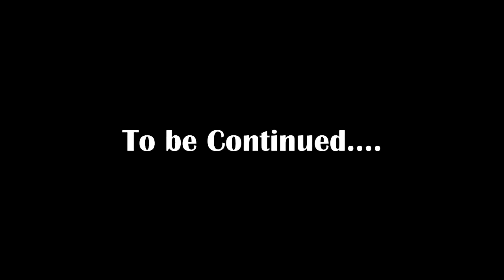Badshahi Mosque Vlog.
vlog accessories
vlog audio
vlog account
vlog and blog difference
vlog app android
vlog adalah
vlog awkarin
a vlogging camera
a vlog specializes in
a vlogger
a vlog to watch
a vlog define
a vlog sin palabras
a vlog suomeksi
vlog a disneyland
vlog a dubai
vlog a tokyo
vlog background music
vlogbrothers
clog busters
vlog blog
vlog benefits
vlog backdrops
vlog blog difference
vlog background
vlog bilal khan
b vlogs
mattyb vlogs
mattybvlogs 2015
mattybvlogs 2016
b beauty vlogs
b&k vlogs
gavin b vlogs
mel b's blog
mattybvlogs 2014
big b blog
vlog camera price
vlog channel
vlog camera price in india
vlog camera holder
vlog camera india
vlog channel name ideas
vlog command
vlog content
vlog company
c vlogs
c section vlog
lunar c vlog
chris c vlogs
c jane blog
cookie swirl c vlog
c section birth vlog
vlog c'est quoi
vloggist c a vous
vlogeur c'est quoi
vlog definition
vlog dubai
vlog description
vlog diaries
vlog documentation
vlog dad
vlog dictionary
vlog da mila
vlog download
vlog dataset
d vlogs
rickyd vlogs
tiffany d vlog
tiffany d vlog channel
fleur de vlog
d trix vlog
poppy d vlog
kat von d vlog
vlog d tudo
blog d'histoire
vlog editing software
vlog examples
vlog editing software free
vlog equipment
vlog editing tips
vlog editor app
vlog editor for android
vlog editor online
vlog editing apps
vlog editing software for windows free
e vlogs
e vloga za vzdrževane družinske člane
e vloga za otroški dodatek
e vloge
e vloga
e vloga za državno štipendijo
e vloga za štipendijo
e-vloge otroški dodatek
e vloga vrtec
e vloga za subvencioniran prevoz
vlog fonts
vlog format
vlog for gh5
vlog frog
vlog forex
vlog family
vlog for gh4
vlogit.f
vlog f_16_ksa
blog f
m.f vloglife
vlog gh5
vlog gears
vlog guide
vlog gh4
vlog gen halilintar
vlog games
vlog gempita
vlog gopro
vlog girl
vlog gif
g vlogs
g eazy vlog
becky g vlog
alex g vlog
kassem g vlog
julie g vlog
g herbo vlog
p&g vlogger
vlog hindi meaning
vlog hindi
vlog hashtags
vlog helmet camera
vlog hot
vlog how to
vlog holder
vlog handle
vlog house
vlog huy cung
da$h vlog
h&m vlog
j house vlogs
h star vlogs
vlog.h
vlog ideas
vlog it
vlog in hindi
vlog india
vlog it apk
vlog in tamil
vlog intro maker
vlog intro music
vlog indian
vlog in piscina
ivlogit
ivlog sign up
ivlogwendy
vlogger
i vlogged my acid trip
ivlog now
i'm vlogging here
i'm vlogging here documentary
i'm vlogging here trailer
i'm vlogging here videos
vlog jefe shivam
vlog jokowi
vlog jihan
vlog japan
vlog jobs
vlog jepang
vlog jihan muse
vlog jamill
vlog jalan jalan
vlog jelentése
j vlogs
j vloggers
jvlog jkt48
j vlogs house
j vlogger kicked out of japan
j vlog drama
j vlogging community
j house vlogs tornado
j house vlogs instagram
j house vlogs last name
vlog kya hai
vlog kit
vlog ka hindi meaning
vlog katie
vlog kamera
vlog korea
vlog kaesang
vlog ke korea
vlog kuliner
vlog kurd
k vlogs
k vloggers
k.v logo
m&k vlogs
k camp vlog
riyadh k vlogger
kim k vlog
nessa k blog
k+m daily vlogs
vlog logo
vlog like a boss
vlog lighting setup
vlog like a boss pdf
vlog lut
vlog logan paul
vlog logo maker
vlog lighting kit
vlog lighting
vlog life
l'm vlog
lv logo
vlog l gh4
vlog l lut
vlog l gh4 free
vlog l free
vlog l review
vlog l vs cinelike d
v log l gamma
lady l vlogs
vlog meaning in bengali
vlog meaning in punjabi
vlog meaning in malayalam
vlog meaning in gujarati
m vlogs
m.vlogger
m o vlogs
m&l vlogs
eos m vlogging
alpha m vlog
beauty vlogger m ford
m.xuite/vlog
vlog name ideas
vlog names
vlog name generator
vlog nation
vlog niche
vlog name suggestions
vlog nedir
vlog novelero
wat is n vlog
canon powershot n vlogging
monster mixer vlogs n games
n n blog
vloggloss.n
n scale vlog
blog n vlog
vlog-na-vida-de-blogueira-spfw-2015-ep 01
n&m vlogs
n scale vlog 1
vlog or v log
vlog on
vlog o blog
vlog of alex gonzaga
vlog of bilal khan
vlog outline
vlog on instagram